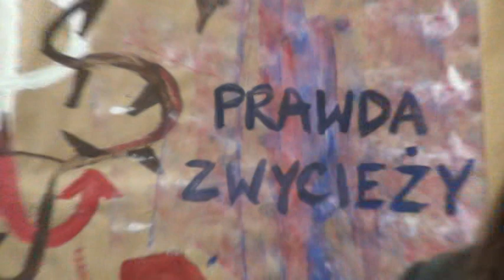Święto Niepodległości i Dzień Patrona - 09.11.2012 (cz.6)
"Sen o Victorii"